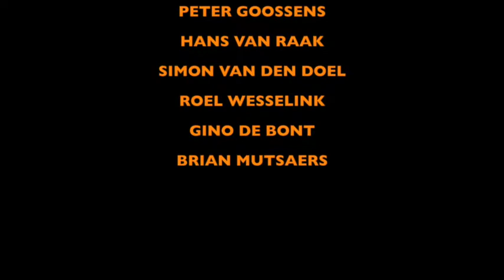Judoshow Team Nederland - Europees Kampioen 2014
Het Judoshow Team Nederland, met hierin enkele judoka's van Sportschool Shintai, werd in 2014 Europees kampioen in Italië.
Teamleden: Peter Goossens, Simon van den Doel, Roel Wesselink, Gino de Bont, Brian Mutsaers, Hans van Raak

Kan je nog geen genoeg krijgen van de Youtube video's? Kijk dan ook eens op onze andere sociale media voor meer informatie!

Voor vragen en informatie kan je de website opzoeken.